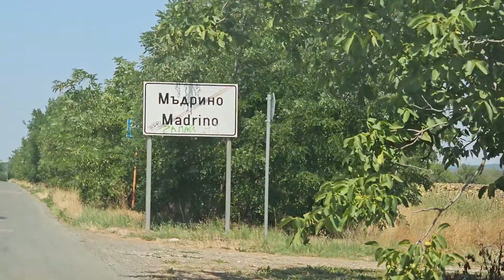"Мы не пашем, не сеем, не строим - мы гордимся общественным строем " - гимн чиновников.